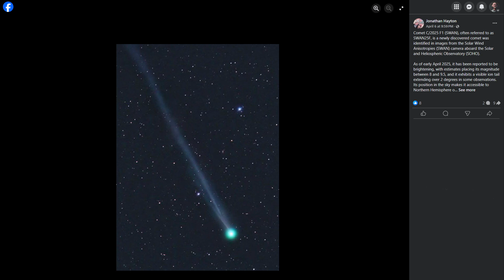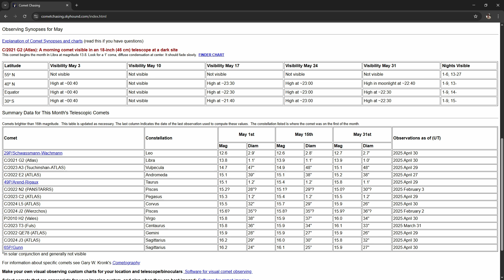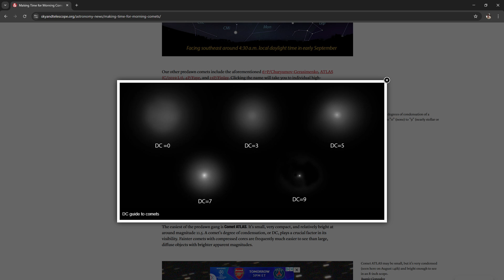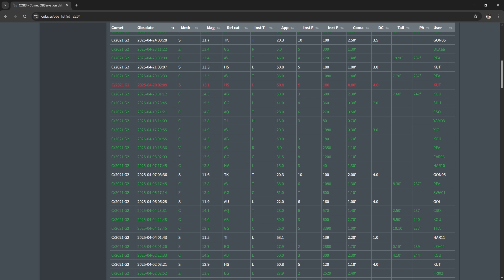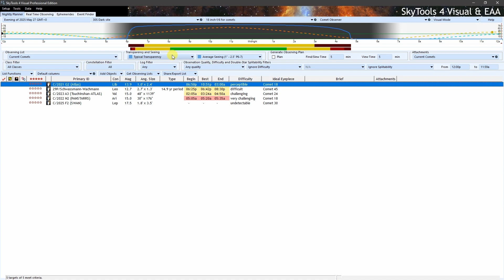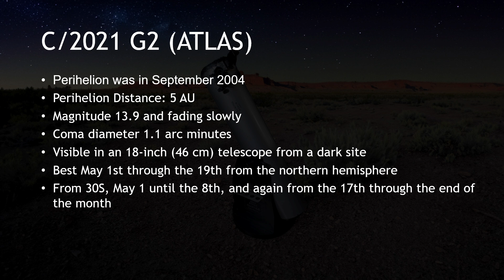May 2025 Comet Update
May 2025 Comet Update! We recap the disintegration of comet C/2025 F2 (SWAN), explain why 29P is tough to see despite its brightness, and highlight the only comet worth chasing this month: C/2021 G2 (ATLAS). Learn how comet brightness, coma size, and condensation affect visibility—and why your telescope might not be enough!

Join our Comet Chasing community for regular updates on comet visibility, viewing tips, and insights into astronomy. Whether you're a seasoned observer or new to the field, there's always something new to discover in the night sky.